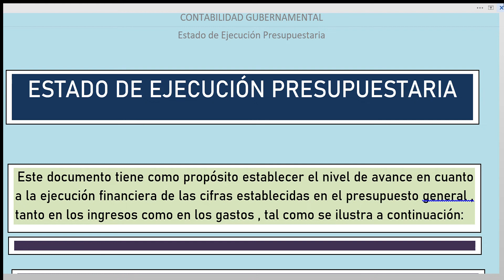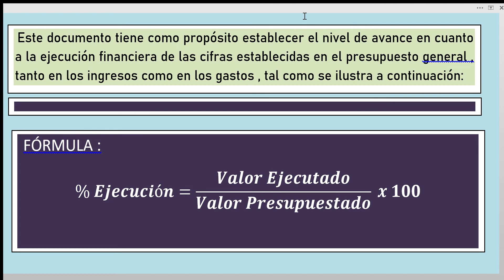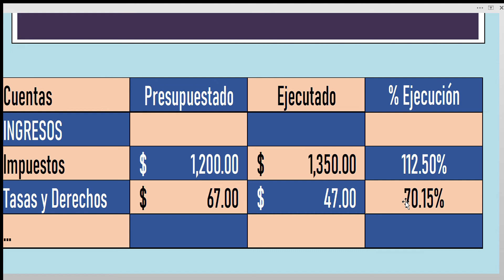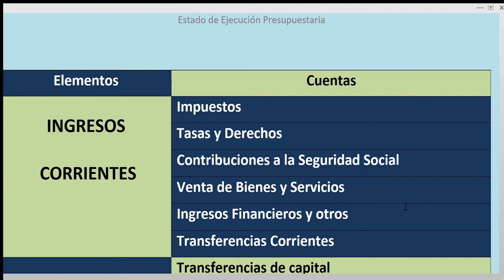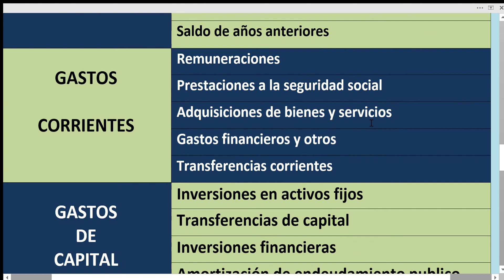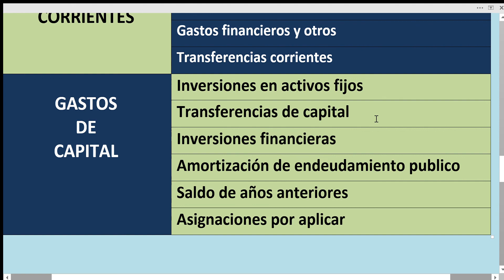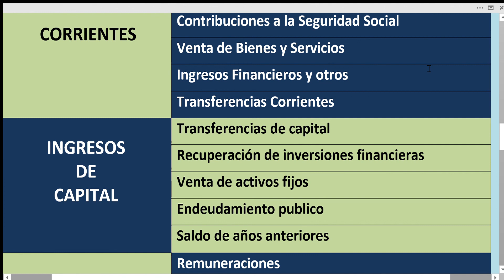Estado de Ejecución Presupuestaria Teoría